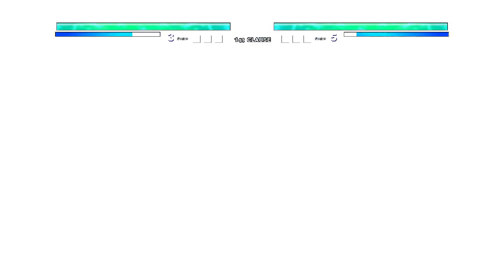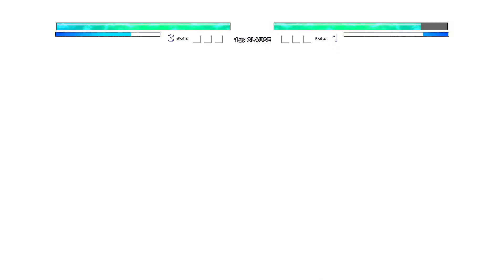Chaos Broly SSL V2 OP (New) VS Lord Beerus MUI V4 OP in Jump Force Mugen